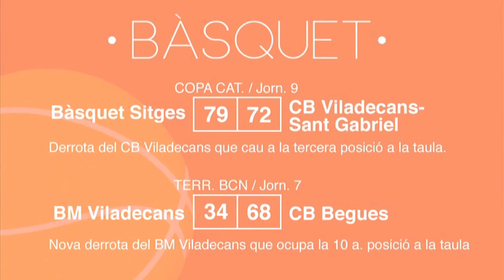Resultats esportius del cap de setmana